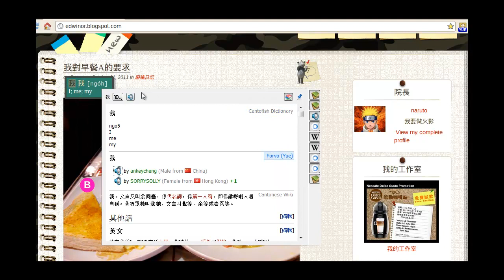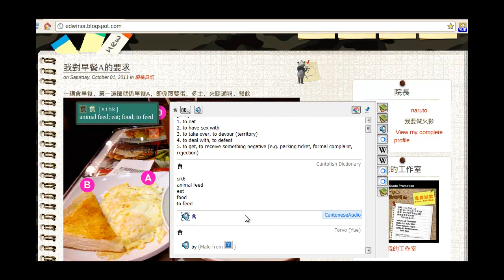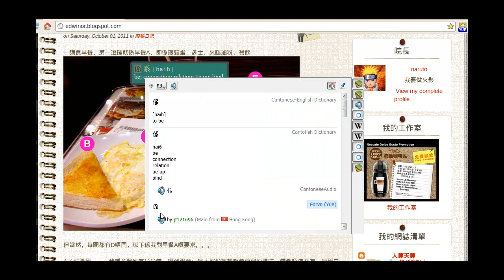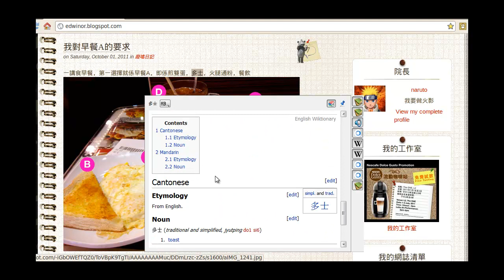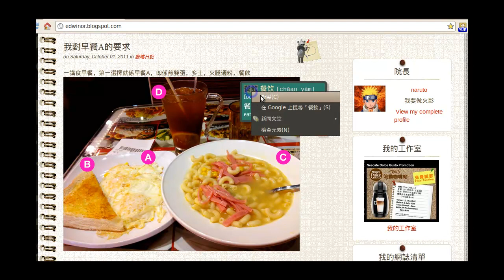Cantonese-English Popup Dictionary for Chrome x Goldendict